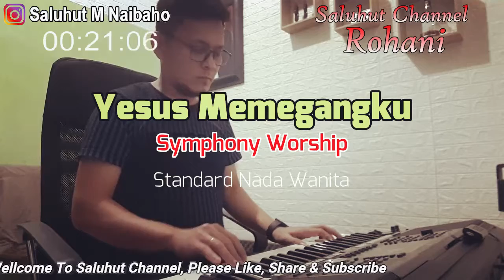YESUS MEMEGANGKU ll KARAOKE ROHANI ll SYMPHONY WORSHIP ll NADA WANITA D=DO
Lirik
Ku tidak takut, s'bab Kau besertaku
Ku tidak bimbang, s'bab Engkau Allahku
Engkau meneguhkanku, bahkan menolongku
Kau batu karangku Yesus Tuhan
Yesus memegangku dengan tangan kanan-Mu
Yesus memberiku kemenangan
Yesus memberiku kemenangan (aa aaa)
(Aa-a-aa)
(Aa-aa-aaa)
Yesus Tuhan
Yesus memberiku kemenangan
Yesus memberiku kemenangan